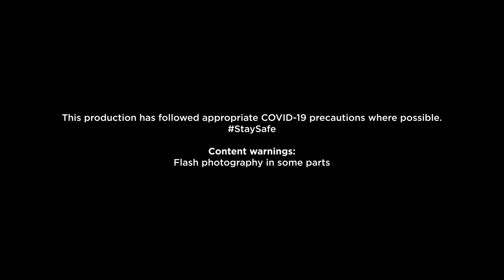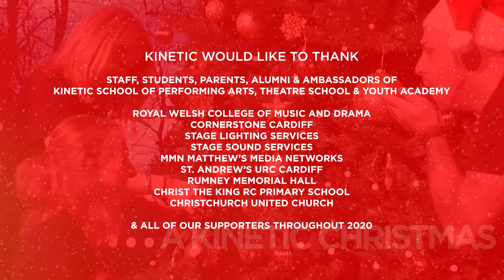A Kinetic Christmas - Part 1 (Christmas Eve 2020)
From the Kinetic Family to yours, this is the first part of "A Kinetic Christmas". Enjoy and stay safe!

If you can spare some change, please consider donating to Kinetic so that we can keep providing free-to-watch entertainment to you.

► CHAPTERS
0:00:00 Kris Opening Message
0:02:27 Kinetic MT Company - We Need a Little Christmas
0:05:06 Kinetic Theatre School - It Feels Like Christmas
0:07:47 Rhian Holmes - What Are You Doing New Year's Eve
0:10:08 Ambassador Messages
0:10:43 Taylor Morris - Santa Claus Is Coming To Town
0:13:28 Kinetic Youth Academy Boys - Blue Christmas
0:15:43 Giacci Crothers - Christmas Song
0:18:10 Georgia Chapman - Santa Baby
0:21:32 Staff Messages
0:22:46 Kinetic Theatre School - A Visit from St. Nicholas
0:24:20 Kinetic MT Company Girls - Sleigh Ride
0:27:11 Kris Fundraising Message
0:28:00 Kinetic MT Company Girls - Winter Wonderland
0:30:08 Duke Gregory & Carys Townsend - Mr & Mrs Claus
0:33:02 Tonge Trio - Christmas Lullaby
0:36:58 Alex Brown - I'll Be Home For Christmas
0:41:19 Kinetic Youth Academy - Do They Know It's Christmas?
0:44:52 Staff & Ambassador Messages
0:45:32 Kinetic Minis - Poem and Songs
0:49:20 Aimee Regan - I Saw Mommy Kissing Santa Claus
0:51:54 Zoë Martin - Santa Tell Me
0:55:26 Staff Messages
0:56:30 Jade Wellbeloved - Never Fall in Love (With an Elf)
0:59:22 Ben Payne & Sophie Baker - White Christmas
1:02:58 Kinetic MT Company - Silver Bells
1:06:24 Kinetic Ensemble - We Wish You a Merry Christmas
1:06:55 Credits

► CREDITS
Directors: Kris Crowley and Matthew Tyler-Howells
Kinetic Team: Liz York and Emma Pawsey
Performances from the students, alumni and staff of Kinetic KSPA, Theatre School and Youth Academy
Soloists: Rhian Holmes, Taylor Morris, Giacci Crothers, Georgia Chapman, Alex Brown, Aimee Regan, Zoë Martin & Jade Wellbeloved
Duet: Ben Payne and Sophie Baker
Trio: Charlotte Tonge, Rebecca Tonge and Georgia Tonge
Mr & Mrs Claus: Duke Gregory and Carys Townsend
Sound & Lighting (at RWCMD): Hugh Scott
Camera & Editing: Matthew Tyler-Howells and Liz York
Photography: Pete Rankin
Graphics: MEDIA|LOOP UK and Kieren Rankin

► GET INVOLVED
Book your taster session at Kinetic Theatre School today!

Kinetic Theatre School, Kinetic Connects, Kinetic Youth Academy, Kinetic Theatre Arts and Kinetic School of Performing Arts are all groups within Kinetic KSPA, Cardiff.
© MMN MATTHEW'S Media Networks LTD, 2020
Produced for Kinetic KSPA, Cardiff.